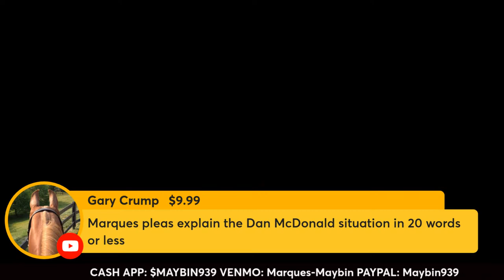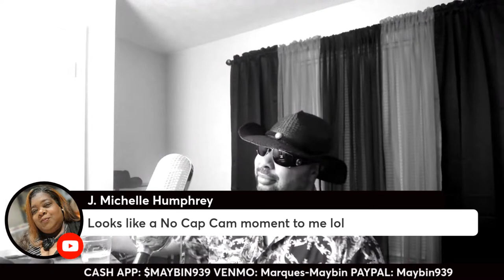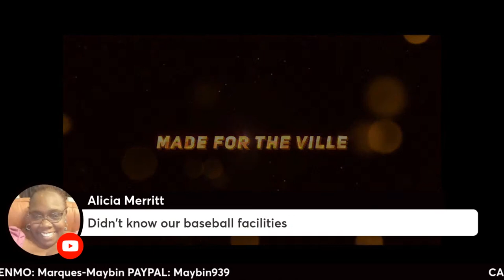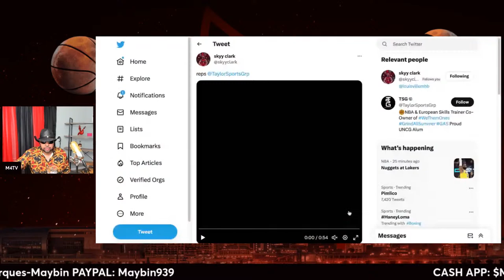Short Private Meeting (Louisville Fans Only)